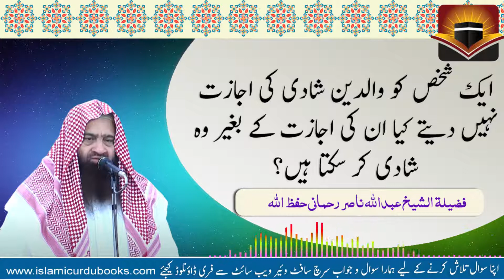aik shakhs ko walidain shadi ki ijazat nahi dete kya un ki ijazat ke baghair woh shadi kar satka hai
ایک شخص کو والدین شادی کی اجازت نہیں دیتے کیا ان کی اجازت کے بغیر وہ شادی کر سکتا ہے؟
شیخ عبد اللہ ناصر رحمانی حفظ اللہ